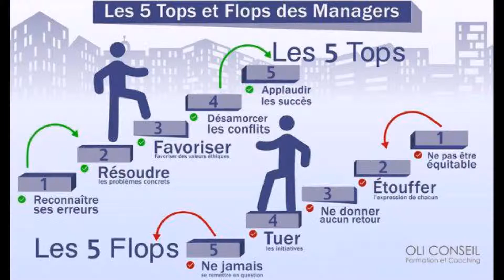Tamam Managers Na ahil hota hain Video samna a Gayi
About the same percent of managers are not able to do their managing
and the hounars make a big mistske to hire them